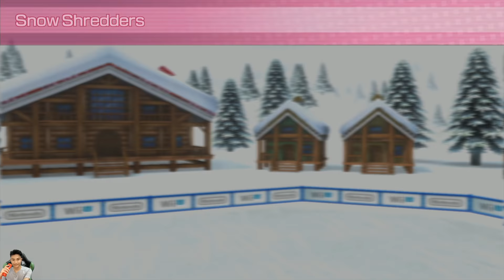Wii Party U Minigames - Jinna Vs Sara Vs Barry Vs Na-rae (Master COM)